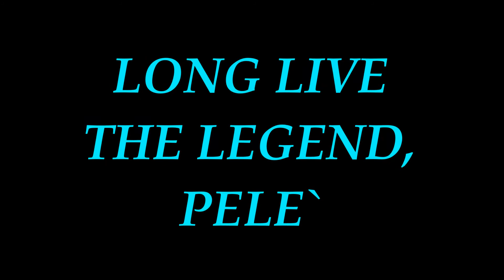THE LEGEND OF PELE!